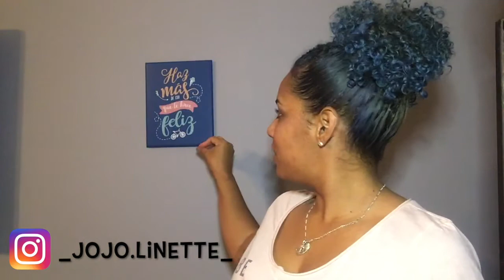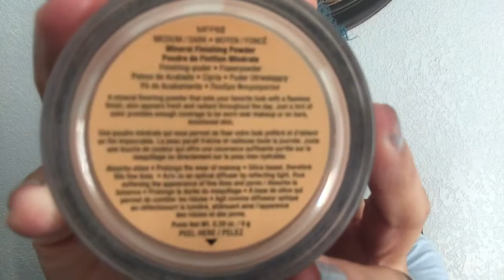MY EVERYDAY MAKEUP ROUTINE| SIMPLE EVERYDAY MAKEUP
Hiii guys and welcome back!!!

Today I wanted to show you my everyday\go to work makeup routine. Its very simple and fast. Its something that takes me less than 10 minutes to get done before going to work.

I hope that you guys find this useful and if you have any question you can always leave me a message.

Xoxo,

Products used:
*SheaMoisture Daily Hidration Face Lotion
*Nyx Shine Killer
*Anastasia Beverly Hills Brow Wiz Caramel
*Wet n Wild Concealer (Medium Deep) to contour under eyebrows
*Nyx Gotcha Covered Concealer (Sand Sable Shade)
*Nyx Mineral "Set it & Don't Fret It" Finishing Powder (Medium\Dark)
*Wet n Wild Megaglo Illuminating Palete
*Benefit They're Real Mascara
*Note Luminous Compact Blusher (05 Desert Rose)

All the brushes I have gotten are from my boxycharm subscription.